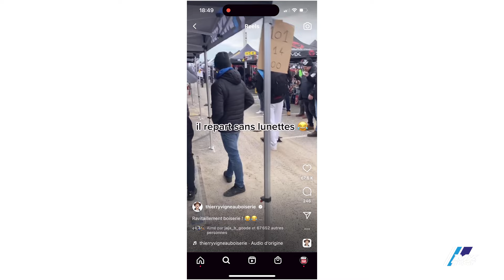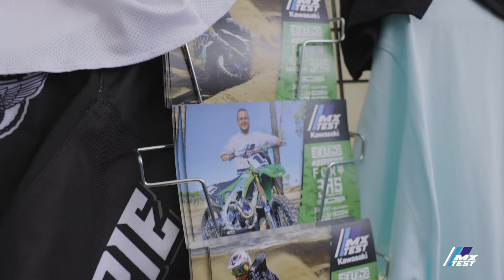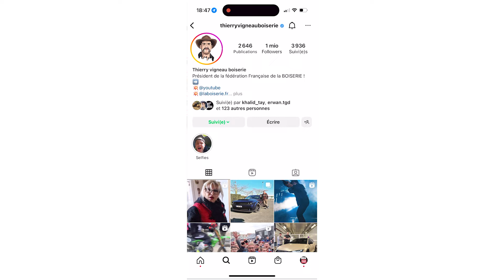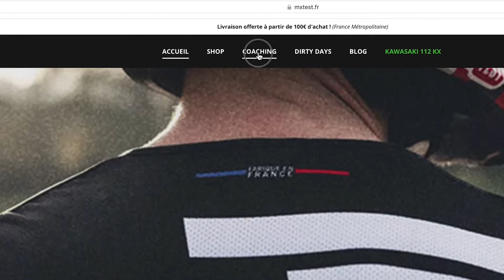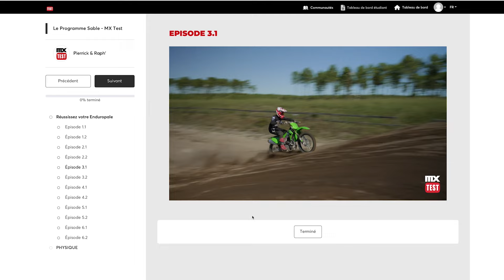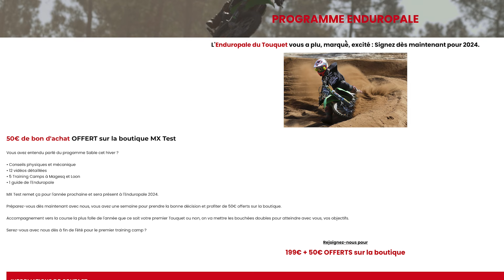BOISERIE plus fort que MXTEST : Enduropale 2023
Le Touquet vous excite aussi ? Mais vous ne savez pas par où commencer ?
Rejoignez nous dans l'aventure ENDUROPALE 2024 et profiter d'un bon d'achat de 50 euros :
(Valable une semaine seulement)

Lucien @thierryvigneauboiserie nous a impressionné ! c'est simple, il nous a juste battu purement et simplement ! Vous voulez savoir comment il a réussi à placer sa KX 450 devant celle de Pierrick ? ça se passe dans cette vidéo...